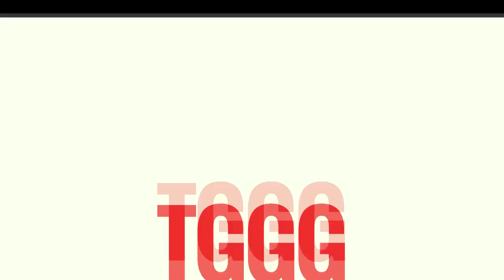MV Reaction: Zion.T & Crush - 그냥 (Just)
What can we say about Zion.T and Crush other than the fact that they killed it with this song! We loved how simple the music video was too. We just loved it♥